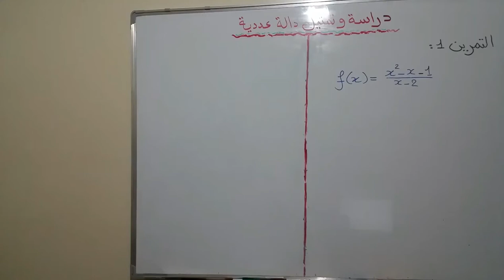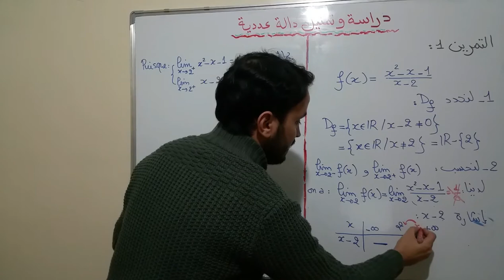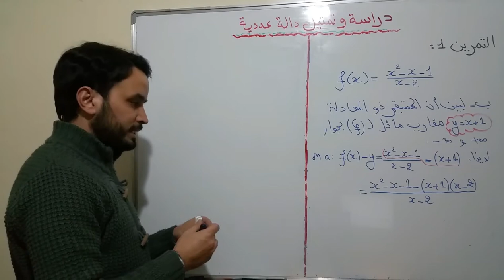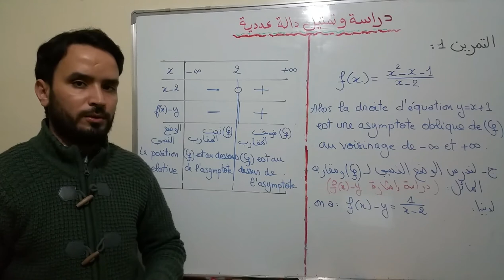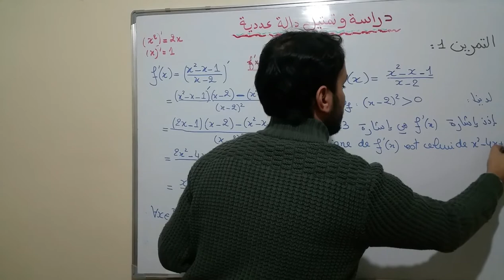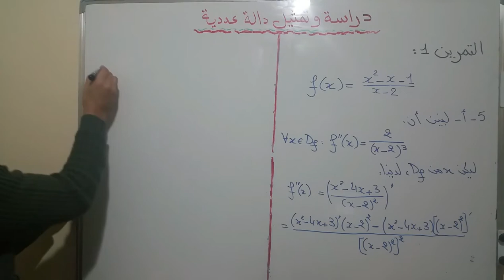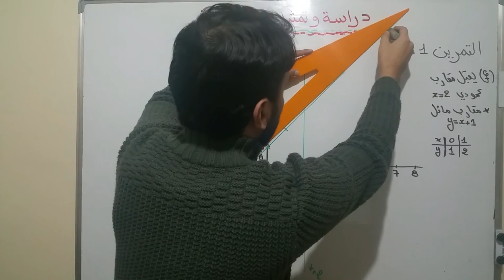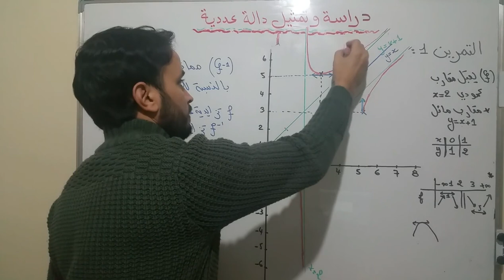دراسة دالة عددية و تمثيلها المبياني ( الدالة الجذرية ) ( تمرين 1 )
Etude et représentation graphique d'une fonction ( Exercice 1 )